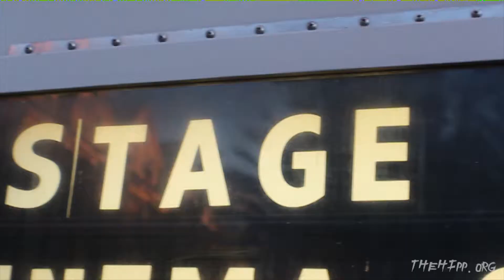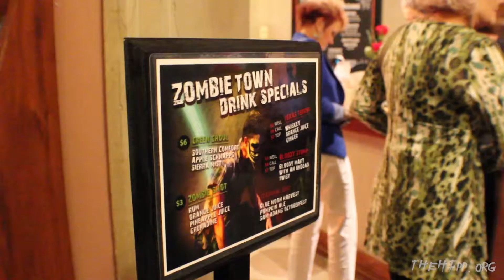Zombie Town - Opening Night at the Hippodrome!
This is a collection of interviews following the opening night show of ZOMBIE TOWN: A Documentary Play. The general consensus was that the show is a fantastic combination of fun and scary. Make sure you get your tickets today! The show is on stage from October 11th - November 3rd.